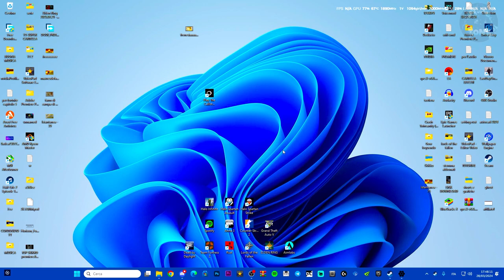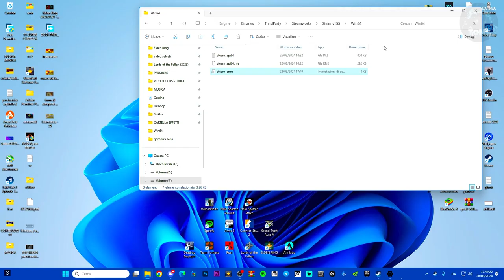COME METTERE LA LINGUA ITALIANO SU THE CALLISTO PROTOCOL | VIDEO A SCOPO ILLUSTRATIVO - TUTORIAL ITA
MIO REFCODE:563685ph1

PC:
MOBO: B450 GAMING PLUS
CPU: R5 3600
GPU: 1660 SUPER
RAM: 16 GB
CASE: 4000D AIRFLOW CASE CORSAIR

VIDEO TUTORIAL
               GAMES---TECH---MICROSOFT